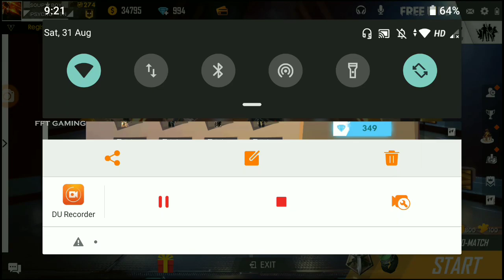50K SPECIAL || HOW TO GET VAMPIRE FREE DIAMOND SKINS || FFT GAMING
how to get free gifts in free fire tricks by fft gaming
🔥DOWNLOAD ROZDHAN APP FOR MONEY🔥
😍USE THIS CODE FOR 50 RUPEES : 070X5X
1. You’ll get Instant Rs.25 on the Application Download.

2. You’ll get Rs.25 after applying my Invite code also you needs to finish easy tasks and complete your profile.

3. You’ll get Rs.6 per refer download but the one who applies the code needs to finish easy tasks in the app.

4. Rozdhan has various interesting articles of different categories. You’ll get coins for reading and referring these articles. You’ll also get coins for Daily check in.

5. These coins get converted in Paytm cash. (i.e. 250 coins=1 Rs.)

6. You can withdraw the Amount from Rozdhan once it reached Rs.200. That is the minimum limit of withdrawal.

7. The More you are active – The More You earn
Free Unlimited Diamonds ? ?

1. Free Fire New Event Update in Hindi
2. Free Fire Gameplay
3. Garena Free Fire Tips In Hindi India
4. Free Fire Tricks
5. Free Fire Tips And Tricks In Hindi
6. Free Fire Hindi Tips
7. Free Fire New Tricks
8. Free Fire New Update Tips And Tricks
9. New Update Free Fire Tips In Hindi
10. Free Fire Tips In Hindi
11. Best Tips For Free Fire
12. Free Fire New Update
13. Free Fire New Update 2019
14. Free Fire New
15. Free Fire Tips And Tricks
16. Free Fire
17. Wonderland Event Full Detail